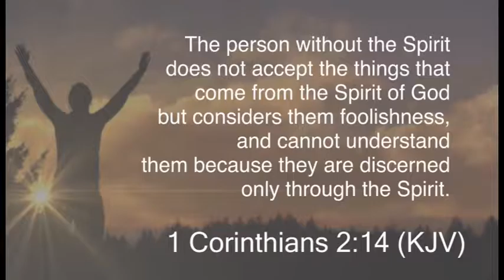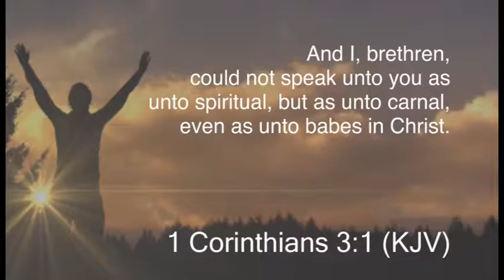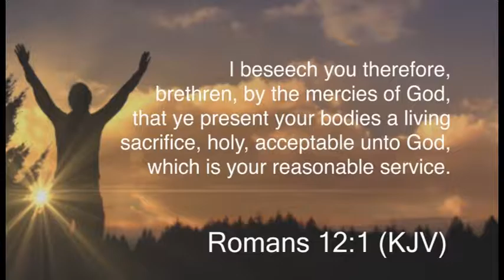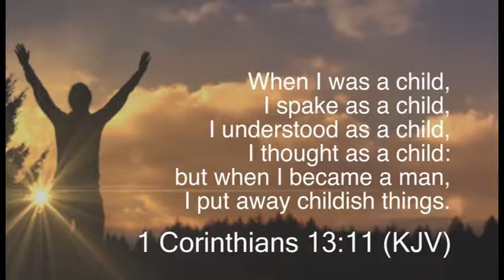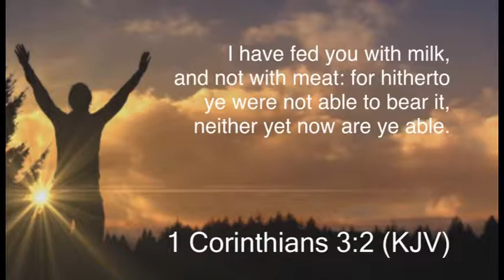Living By The Word - February 13, 2017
Devotional Programme hosted by Pastor Eloise Hinds